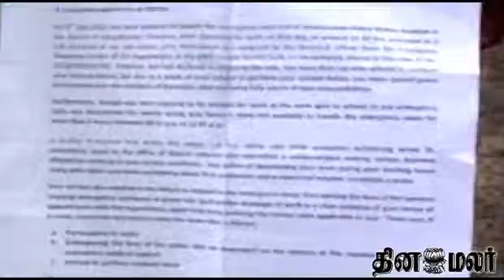Thanjavur lalitha sakasranamam 190811